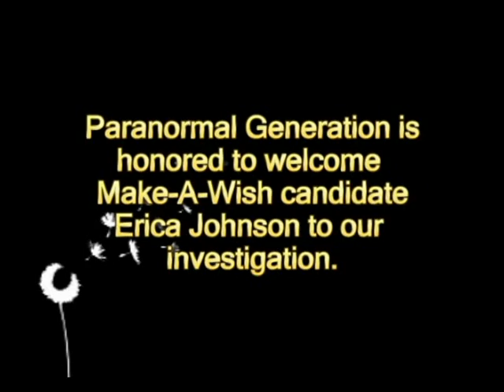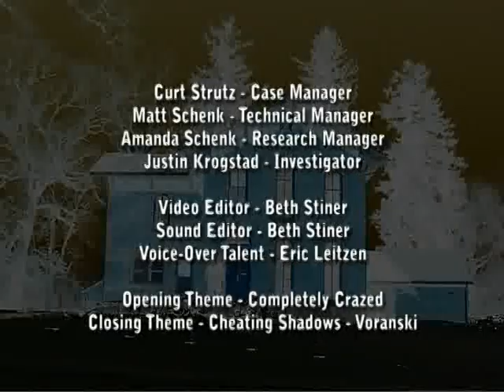PG S2E1 (TV cut) - The Watseka Wonder, Part 1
Paranormal Generation kicks off Season 2 with a special two-part investigation, as the crew goes to the infamous Roff Home, site of the Watseka Wonder. In the late nineteenth-century, the house became famous in the paranormal community as the site of the first case of possession by a human spirit in the United States. Paranormal Generation was invited to investigate on the anniversary of the arrival of the possessed Lurancy at the Roff Home, the first group in almost a year to be allowed to investigate the property. PG is honored to have as our guest Make-A-Wish candidate Erika Johnson, who's wish was to investigate with a paranormal reality show. Erika joins the team in investigating claims of child spirits and reports of a malicious male spirit in the basement. Follow the crew of ParaGen on their most exciting investigation yet and see what they found at the Roff Home.

Note: This is the TV cut of the Roff Home investigation, which was split between 2 episodes for television. Paranormal Generation airs on local access stations around the country, as a half-hour program. For our Season 2 kick-off, the Roff Home investigation was aired on YouTube in it's entirety with extra footage. This 30 minute episode is what our television audience will see.